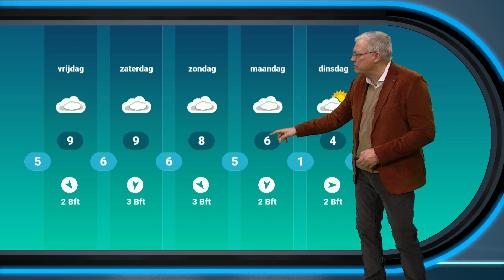Weerbericht: grijs is de hoofdkleur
De meteorologen van Weerplaza houden jou dagelijks op de hoogte van de ontwikkelingen in het weer.
Alles over regen, kou, onweer, bliksem, storm, hitte en noodweer wordt in het weerbericht gemeld.
Ook in de Weerplaza app word je op de hoogte gehouden van de laatste ontwikkelingen wat betreft het weer in Nederland en de rest van de wereld.